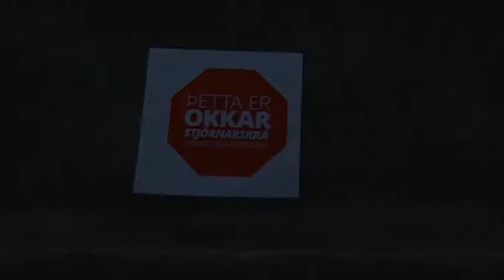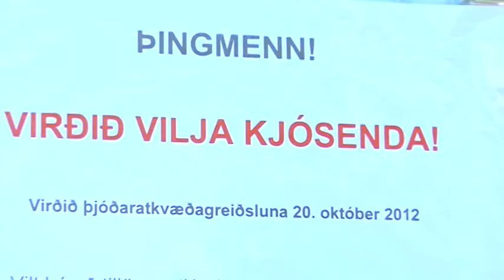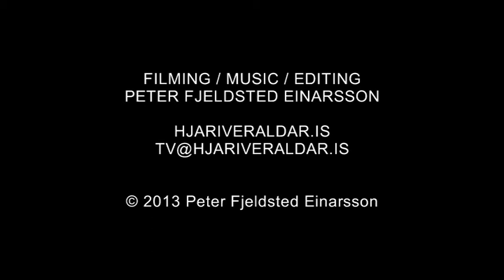Constitution - Valgerður Bjarnadóttir - Member of Parliament - English subtitles.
A civil meeting in downtown Reykjavík, Iceland, on the 16th of Mars 2013. With english subtitles. Valgerdur Bjarnadottir is an economist and MP for the Social Democratic Alliance. She is the chair of the Parliament's Constitutional and Supervisory Committee in charge of the constitutional bill in parliament.